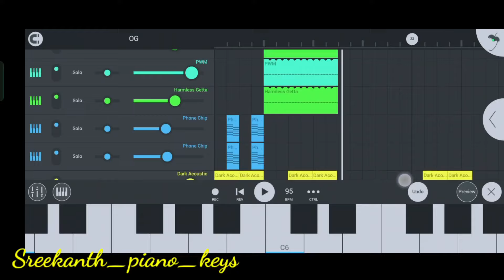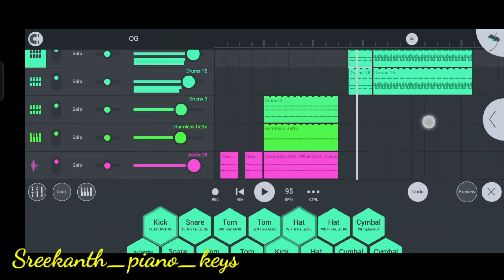OG BGM piano cover | OG Glimpses | Pawan kalyan | Trending🔥🔥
OG BGM Piano Cover | OG glimpses | Pawan Kalyan | Thaman | OG trailer | Trending 🔥🔥😍